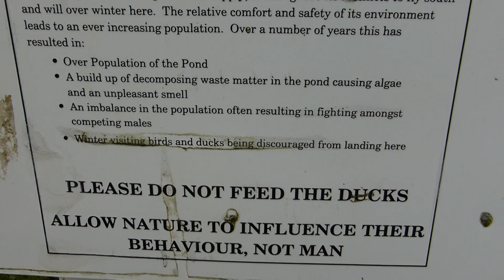Midhurst - South Pond - Map - Birds - Fuglatjörn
Midhurst - The South Pond - West Sussex - Birds paradise.  Lítil tjörn í Englandi.  The South Pond Group is a community project committed to the improvement of South Pond and Jubilee Path, in Midhurst, West Sussex. We joined together in the summer of 2012 because it was clear that the wildlife around the pond was seriously out of balance, and the potential of South Pond area as a more dynamic part of Midhurst life was not being fulfilled. We are proud of the 800-year history of South Pond, and want to do what we can to address its many challenges, so that its full potential is realized.

South Pond is the second oldest structure in Midhurst, second only to St. Ann's Castle: it is thought to have been dammed in the early 12th century as a fish-pond for the Castle. To the west the South Mill was in existence by 1284, and used initially to grind corn. In 1634 it was converted to a fulling mill, and in the mid-1800s it was converted again to leather production.[41] The pond is prone to silting due to its underlying greensand geology, and has in recent years become polluted and lifeless, in large part due to over-population of ducks as a result of artificial feeding. The South Pond Group was established in 2012 to conserve and develop the area around the South Pond as a wildlife corridor. Activities include clearance parties, water quality monitoring, newsletters, talks and maintaining notice and interpretation boards. Major renovation works, involving dredging and establishing reed and waterplant beds to reconstitute the natural ecology, capable of supporting a full range of pond life, were undertaken in 2014– 2015, under the leadership of the South Pond Group with community support.

Midhurst's South Pond has a history as old as the town itself. It is fed by two streams which were once the boundaries of Saxon settlements. For more than a millenium those streams have seperated Cocking from Bepton on one side and from Heyshott on the other.The Wharf, South Pond. The South Pond was formed when one of the medieval lords of Midhurst dammed the streams with the object of making a breeding pool for the fish which the household ate on Fridays and in Lent. There were perch, bream, tench, roach and carp. The lord's servants netted them from a boat but the Earl was only permitted to catch those in his own sector, using a rod and line. The Bridge at South Pond. The old boundary disappeared when the land was flooded, and was marked by a row of stakes. These details come from a document of 1522, and further searches of the archives suggest that the dam is likely to have been erected in the mid-1100's by Gelwin de Bohun who built the manor house on St Ann's Hill. On the Midhurst side of the bridge, a lane runs east through a little valley, enclosed on one side by St Ann's Hill and one the other side by the former pleasure gardens of Close Walks. South Pond and Lower Pond 1632 map Down one side is a brook, formed by the overflow from South Pond. Most of this area was flooded deliberately in the mid-16tth century by the first Viscount Montague of Cowdray with the object of creating another holding place for his fish. This was necessary because the pond had become polluted. The slaughterhouses of butchers in West Street were illegally dumping carion there and this, combined with excreta from humans and from their pigs kept in backyards, made it very unwholesome.The slaughterers were supposed to take their waste products to the pond in Carron Lane - (carrion) Lane, but that involved sending a boy with a handcart on an unprofitable journey.